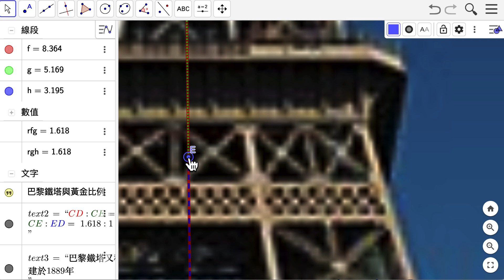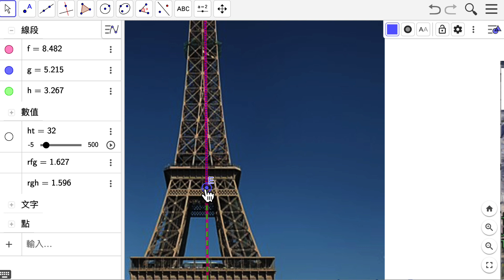XY25 巴黎鐵塔與黃金比例1：測量線段比